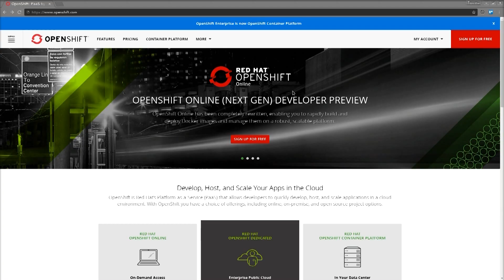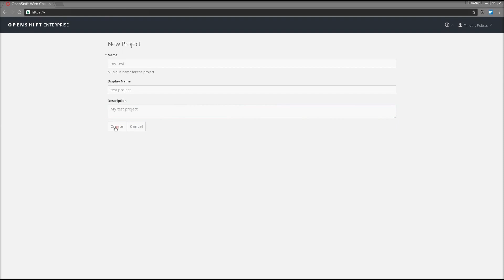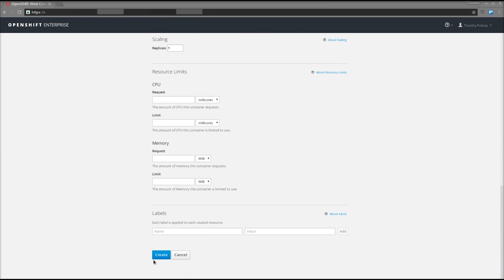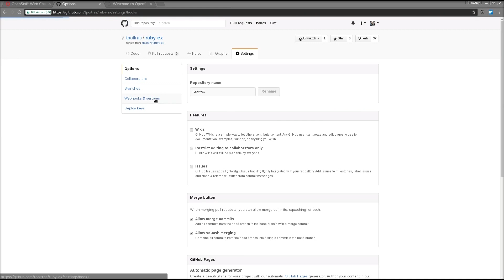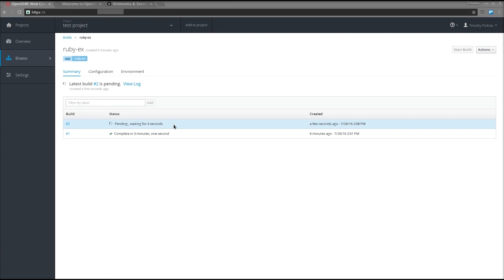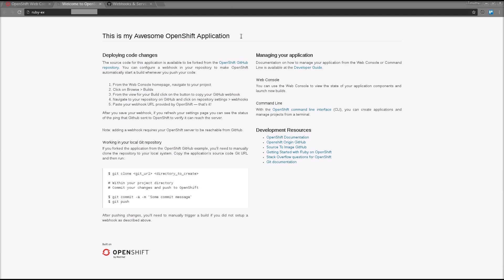Creating Your First Application With OpenShift Enterprise 3.2 - Web Console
Learn how to make your first OpenShift Enterprise 3.2 application using the web console.